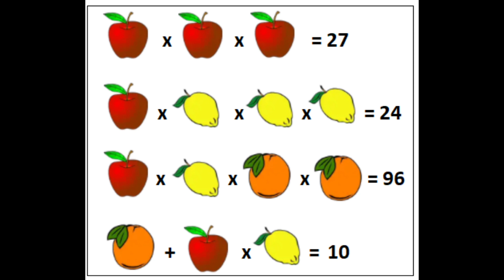Math Brain Teasers EP 22 : Can you solve this?